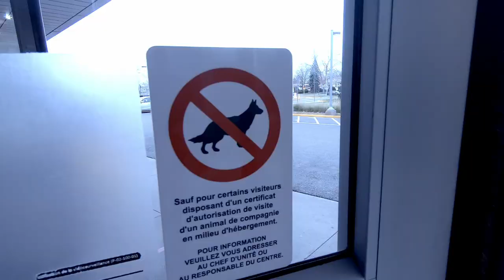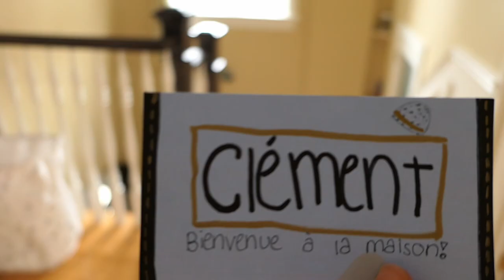Naissance de Clément - Récit d'accouchement de notre 7ieme enfant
Bébé Clément est né le 11 novembre 2020.
Michelle raconte son accouchement, accompagné du point de vue toujours à point de papa.
Départ nocturne impromptu et séjour à l'hôpital Honoré-Mercier de Saint-Hyacinthe.
On retourne à la maison avec notre nouveau bébé, Clément Bourget, septième à joindre nos rangs!

Jetez un oeil sur l'Instagram de Michelle, pour suivre les aventures de notre famille nombreuse au Québec

Jeanne, 11 ans
Laurent, 9 ans
Mélodie, 8 ans
Paul, 7 ans
Nicolas, 4 ans
Marie-Rose, 2 ans
Clément, 6 jours